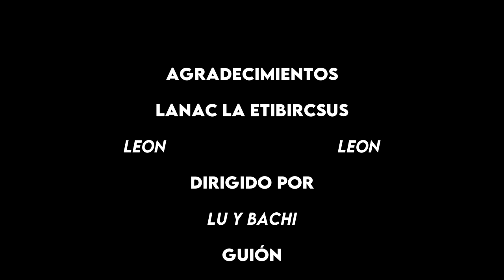Taller para Juegos de Rol 🔧 CÓMO ROLEAR Y DIRIGIR ENCUENTROS SOCIALES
Se acerca una fiesta importante en tu campaña y no tenés ni idea de cómo manejar a todos esos NPCs que se van a poner a charlar con los PJs... Pero no te preocupes porque acá está La Taberna de Rol para dejarte las mejores ideas!
Analizamos los tipos de encuentro, el contexto y la interpretación de enemigos para darte una serie de recompensas y riesgos usando el sistema!